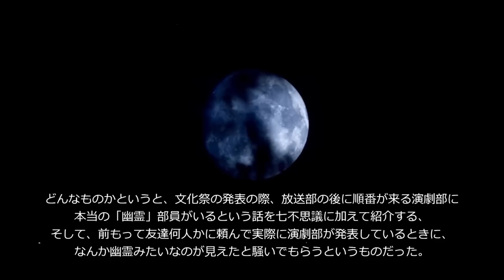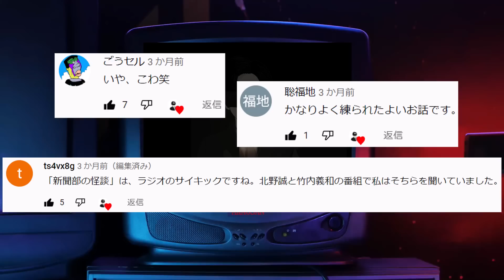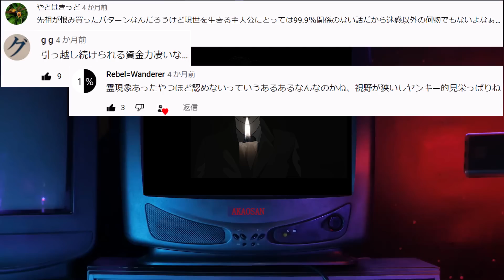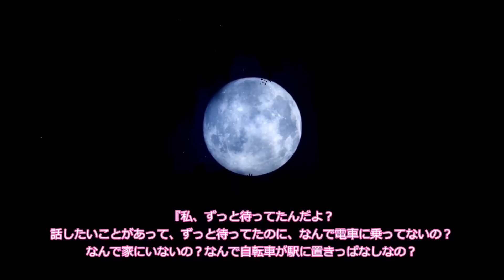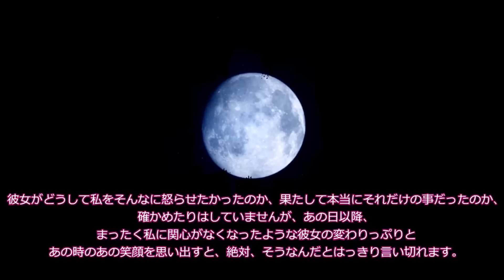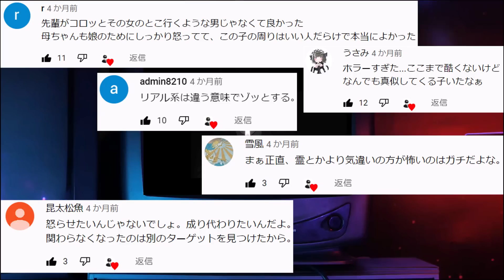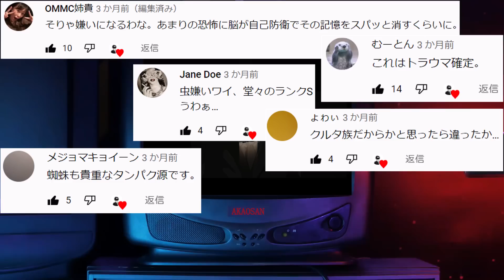【魔便乗】最恐の怖話を探しに７２【コメ付き】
82回目の投稿です。
ワイがYoutubeをやるきっかけにもなった話、「ヒッチハイク」が登場！

【プログラム】
00:00　   挨拶
00:22　   第一話　演劇部の幽霊部員
11:22　   第二話　黒い影
24:32　   第三話　ちょうだい
43:52       第四話　蜘蛛を嫌いになった理由
52:54       第五話　恐怖のヒッチハイク～Christmas Ver～